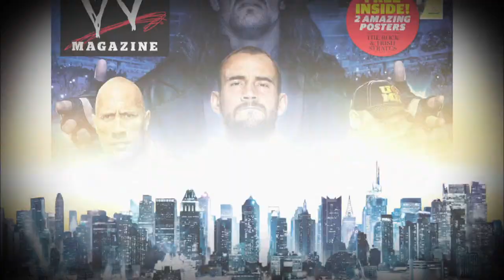Get inside WrestleMania with WWE Magazine and CFO$ single "Back to The NYC"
Check out the WWE Magazine April Edition promo with CFO$  (feat. Cody B. Ware of World's Fair and Nicole Tranquillo)  single    "Back To The NYC"